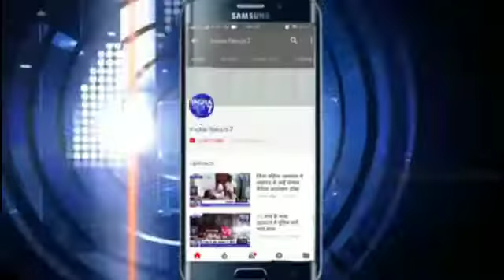जिला अधिकारी सिद्धार्थ नगर ने 100% मतदान के लिए नुक्कड़ नाटक टीम को हरी झंडी दिखा कर किया रवाना